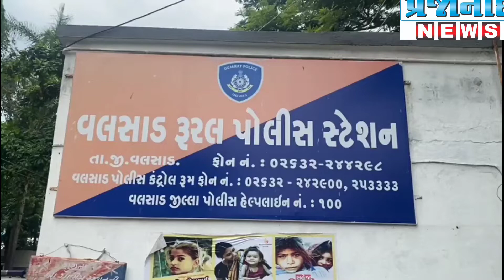વલસાડ રૂરલ પોલીસને મળી સફળતા-દારૂ ભરેલ ટેમ્પો ઝડપી પાડ્યો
દિવાળી તાણે ગુજરાત માં દારૂ ઘુસાડવાનું મહારાષ્ટ્રના બુટલેગરોને ભારે પડ્યું

વલસાડ રૂરલ પોલીસ ટીમે દારૂ જથ્થો ભરેલ આઇસર ટેમ્પો ઝડપી પાડ્યું

વલસાડ રૂરલ પોલીસ પીએસઆઇ અમીરાજસિંહ રાણા તેમની ટિમ સાથે રૂરલ હદ વિસ્તારમાં ગેરકાયદેસર પ્રવૃતિઓ પર નજર રાખવા સાથે વલસાડ એ.પી ના હુકમ હેઠળ પ્રોહીબેશન કેસો શોધી કાઢવા મળેલ સૂચન આધારે હાઇવેપર પેટ્રોલિંગ માં હતા જે સમયે પીએસઆઇ રાણા ને મળેલ બાતમી ના આધારે એક આઇસર ટેમ્પો નંબર MH-04-HS-1136 જે પ્લાસ્ટિક ના વેસ્ટ  ગ્રેડીગ બોરી ઓ પાછળ ચોરી છુપે દારૂ જથ્થો ભરી સુરત તરફ જઈ રહ્યા ની બાતમી મળી હતી

જે બાતમી આધારે પોલીસે આઇસર ટેમ્પો ઝડપી તલાશી લેતા ટેમ્પો માંથી દમણ બનાવટી વિવિધ દારૂ-વિસકીની 5,988 બોટલ મળી આવી હતી જેની અંદાજીત કિંમત રૂપિયા 11લાખ 85 હજાર 600 સાથે ચાલક શ્યામ રજ્જુ બિહારી જે રહે મહારાષ્ટ્ર ની અટકાયત કરી હતી

જ્યાં પોલીસે એક દારૂ જથ્થો મનાગવનાર અને દારૂ જથ્થો મોકલાવ નાર બંને મુખ્ય આરોપીઓ ને વોન્ટેડ જાહેર કરી પોલીસે ટેમ્પો કિંમત રૂપોય 5લાખ એક મોબાઈલ ફોન કિંમત 5000 મળી કુલ મુદ્દામાલ કિંમત 17લાખ 69 હજાર 350નો મુદ્દામાલ કબજે કરી આગળ ની તપાસ હાથધરી છે